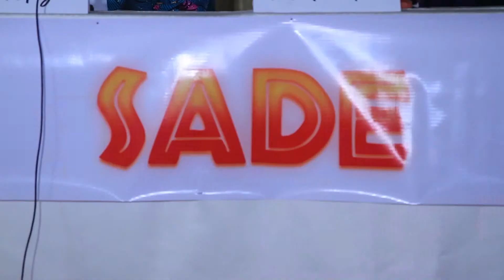SADE ANIMATED FILM SET FOR CINEMA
The most anticipated musical animation film is about to hit the cinema. Sade the animated film features some of Nigerian international actors and performers like Gabriel Afolayan, Omowunmi Dada, Nobert Young, King Sunny Ade, Yinka Davis, Bimbo Manuel amongs others.

Sade was directed by Miller Luwoye, a UK based film maker and produced by O.B.A Owolabi.